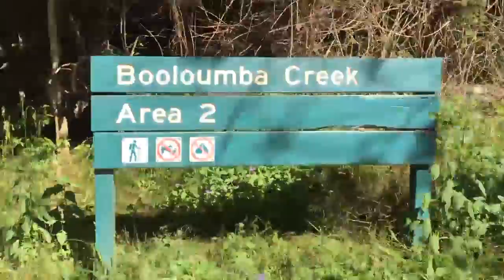Creek crossing RAV4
On en fait voir de toutes les couleurs à notre RAV 4 mais on s'amuse ;-)